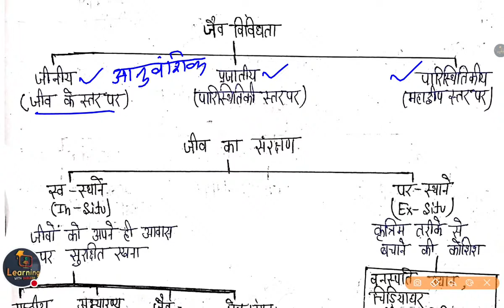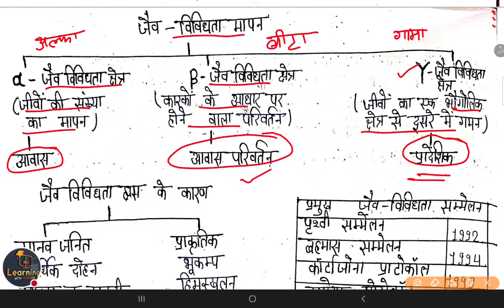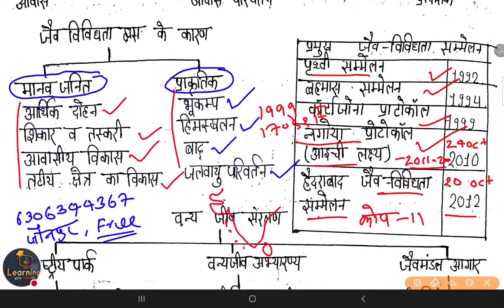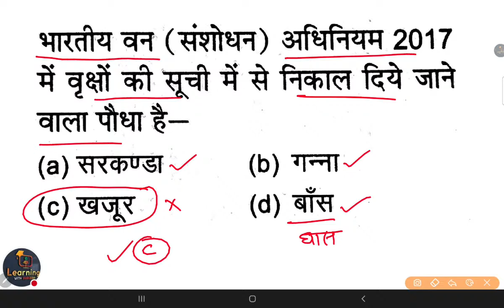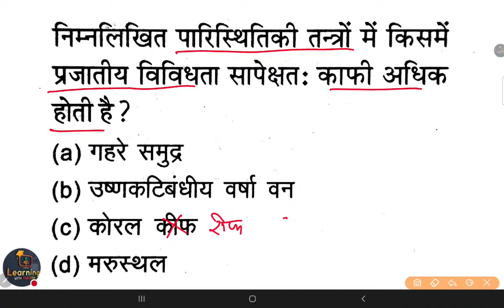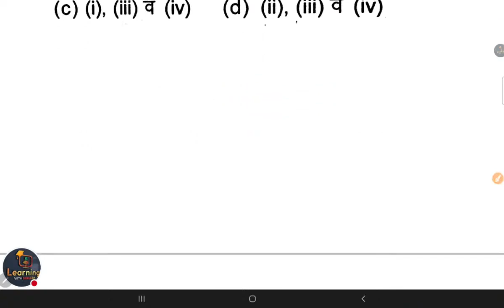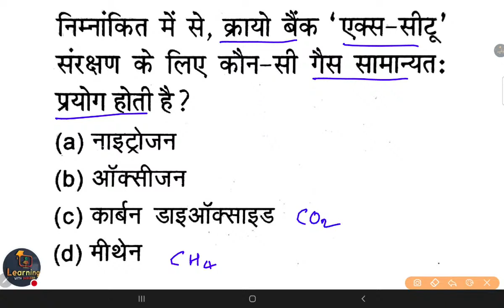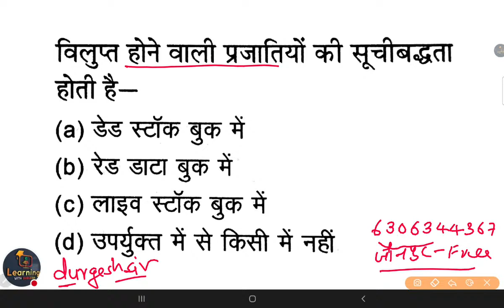UPTET evs NCERT पर्यावरण EVS जैव विविधता biodiversity uptet supertet ctet Evs By Durgesh Sir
👇🏻 फेसबुक पेज 👇🏻

👇🏻   यूट्यूब चैनल 👇🏻